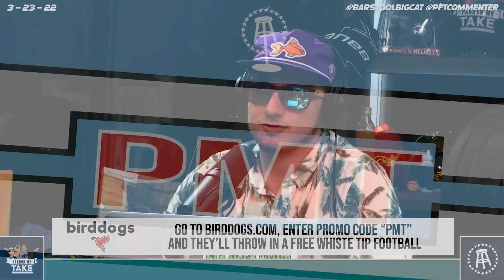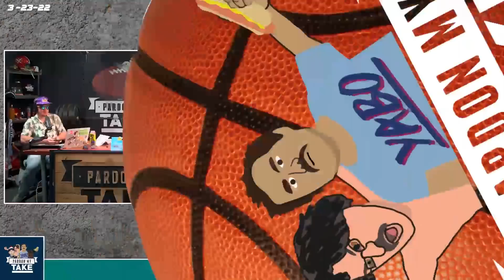STANFORD STEVE AND TOM CREAN DIVE INTO THE SWEET 16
00:00 Intro
02:17 QB Carousel
12:34 Jake on St. Peters
15:40 Billy's Spreadsheet
23:32 Hot Seat - Cool Throne
44:20 Stanford Steve
01:18:48 Tom Crean
01:47:56 Guys On Chicks

The NFL QB carousel hasn’t stopped and we talk about recent moves and who’s left out. Billy updates us on the spreadsheet. Hot Seat/Cool Throne including Urban Meyer’s monthly article. Stanford Steve joins the show to talk Sweet 16, picks, and wings in New Orleans. Coach Tom Crean joins to talk about what’s next for him, what it takes to win in the tournament, and which coach is mostly likely to bust out the vampire bats. We finish with guys on chicks.

Get Coors Light in the new look delivered straight to your door with Drizly or Instacart by going

Find BODYARMOR EDGE at 7-11 or order on Amazon.